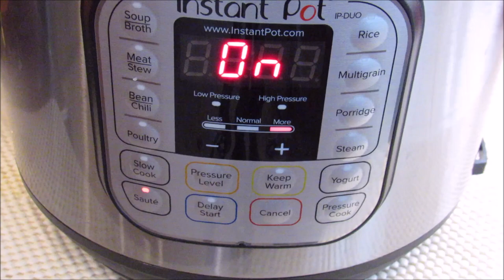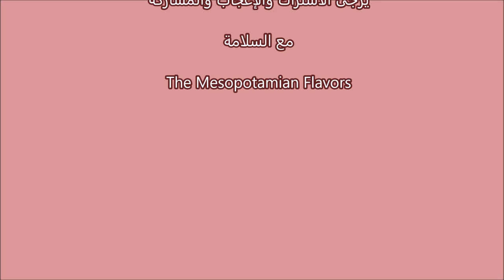كيفية عمل الفشار بكل سهولة بقدر الضغط الكهربائي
Instant pot 6 qt
انقر فوق خاصية القلي  اعلى ضغط
زيت + زبدة أو أي زيت حوالي ٣-٤ ملعقة كبيرة
عندما يكون الزيت ساخنًا أضف حبات الذرة في طبقة واحدة حوالي نصف كوب
الملح حسب الرغبة
اخلط جيدا
غطي وانتظر الذرة الى ان تفرقع
عندما الفرقعة تتوقف ارفع الوعاء داخلي من وعاء الرئيسي وتمتع بها